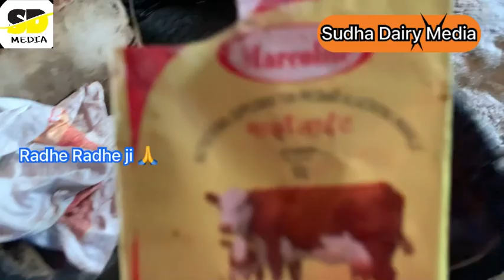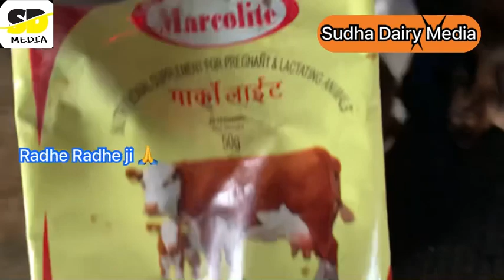एक गाय को हम कितना खिलाते है पूरा फ़ार्म का दूध कितना है //🔥🔥farm update new management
वीडियो देख लीजिए पूरा जानकारी आप के लायक है